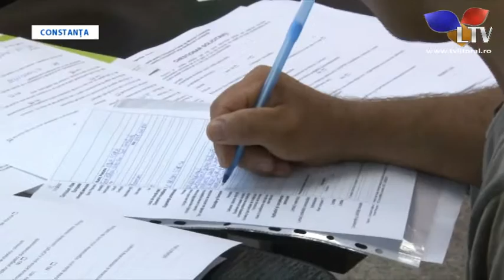Ofertă mare, cerere mică la Bursa Locurilor de Muncă pentru Absolvenți - Litoral TV